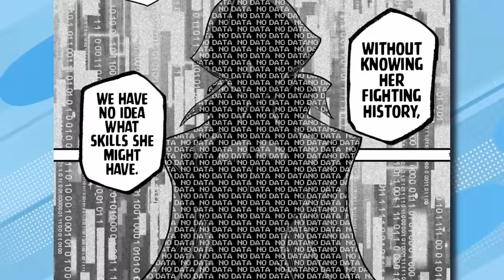In this Isekai manga, whoever wins in PvP battle gets to CLAP the loser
The protagonist is a 15-year-old average Japanese boy. What does that mean? He gets isekai'd of course. He supposedly gets the worst skill in the realm called the “copy” skill. But we all know it’s OP 😏😏